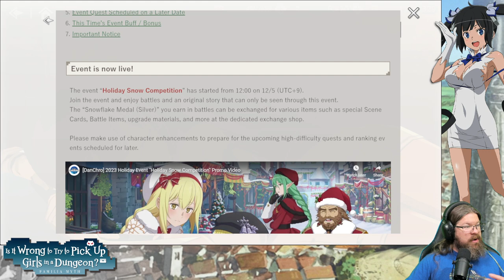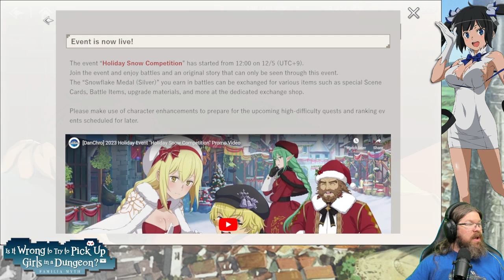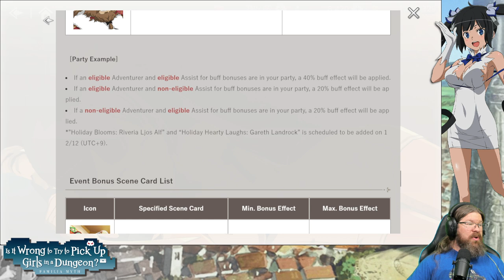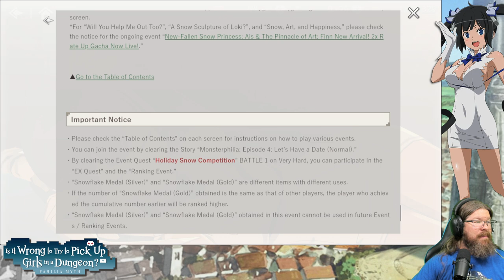The DanChro: Holiday Snow Competition winter event is here!!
THE WEEKLY DANMEMO NEWS!! The final episode of season 4 airs this week!